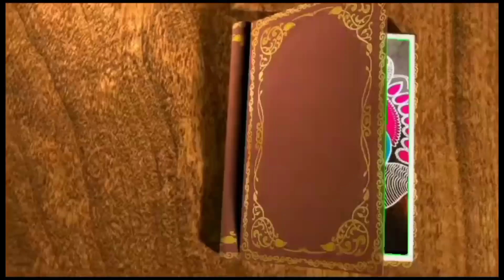ஆனி மாத சோம வாரத்திற்கு இந்த மலர் கொலம் போடுங்க சிவன் அருளைப் பெறுங்கள்🙏@harlibroscreation4601